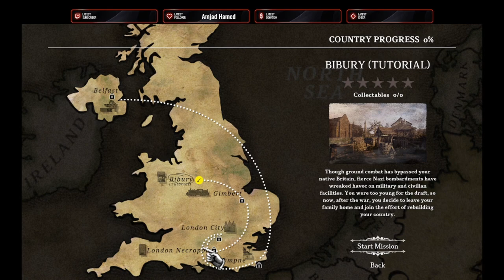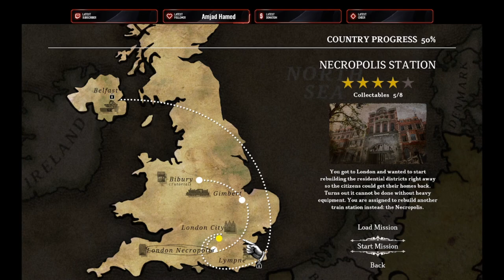Digging Deeper Into Rebuilding Europe After WW2 | Full Version Now Out - WW2 Rebuilder [1]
It’s 1945. It’s the end of World War II, the war that left a mark. Now people like you have to leave their hometowns to rebuild their countries. Motivated by different reasons, they get set on the same quest - to repair and renovate places completely destroyed during the war.

BUILDER SIMULATOR THAT TAKES YOU ON A JOURNEY AROUND EUROPE
Visit monuments and buildings, stumble upon their history and take part in the biggest rebuilding missions. Meet civilians from England, Germany and France and guide them through the process. Through the journey you will collect resources and craft materials to flip houses, repair industrial buildings, roads and squares. Pick up a hummer or a trowel, drive in a bulldozer, become a mechanic and operator of various machines like a crane, drive jeep cars and bicycles. Clean up the area, defuse and get rid of the bombs and design the new look of a place by decorating.